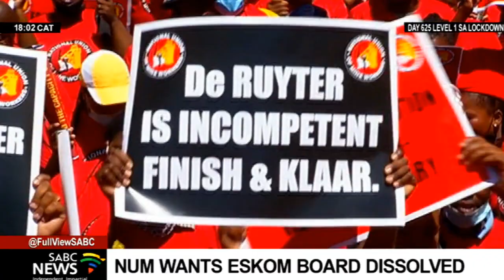National Union of Mineworkers calls for the dissolution of the Eskom board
The National Union of Mineworkers has marched on Eskom's offices in Bellville in Cape Town. The union says Eskom is being mismanaged and demands, among others, that the unbundling of the power utility be stopped. The SACP as well as other unions joined in to lend their support.